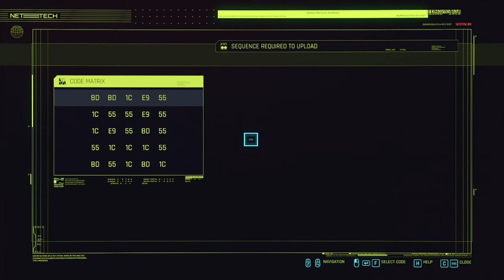Cyberpunk 2077 Silent Gameplay No Commentary Part 22